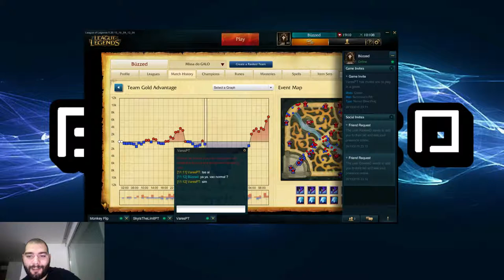Buzzed - Girlfriend learning how to play! :) (Part 5)